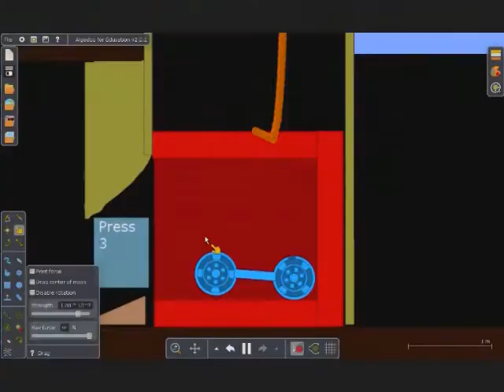Minecraft theme park - Bad beginnings - 1 of 2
I show my theme park, my only ride doesn't work =( , the norm.
Minecraft Server: ImagineMC.ranni.ca